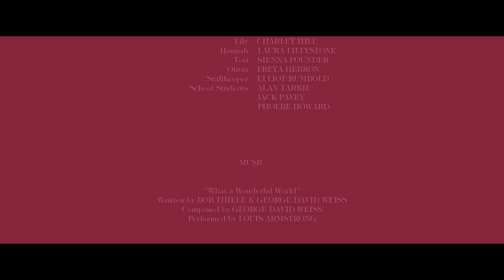Ode to Joy | Student Film Trailer 4K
Nina attends a school where everyone routinely drinks a pink liquid in order to stay happy at all times, but when she begins to realize what is really going on, things take a turn for the worse...
REMEMBER - We are not Hollywood; just college students. These films are not going to be perfect.